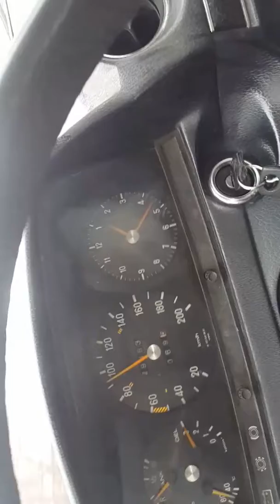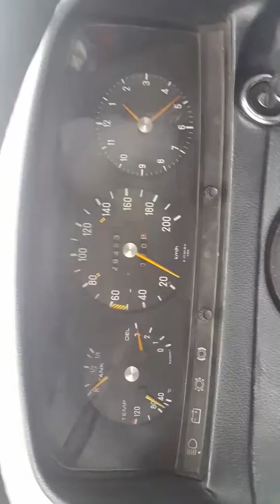Mercedes 230 e hızlanma 270km top speed son hiz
230E Mercedes acceleration hızlanma top speed ibre devirme son hiz 0 - 280 km